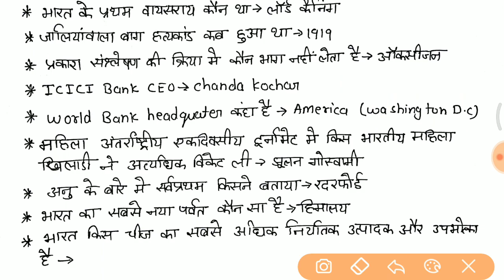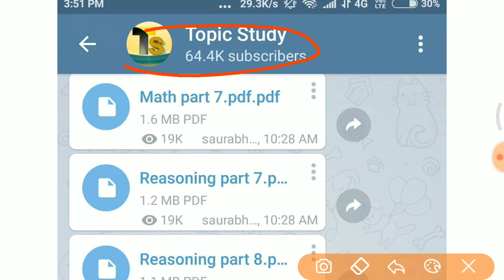Railway Group D 19 Sept 2nd Shift में पूछे गए सभी प्रश्न //GROUP D full paper analysis in hindi